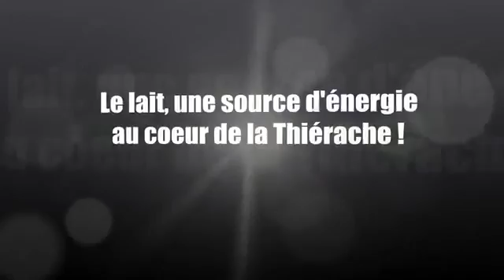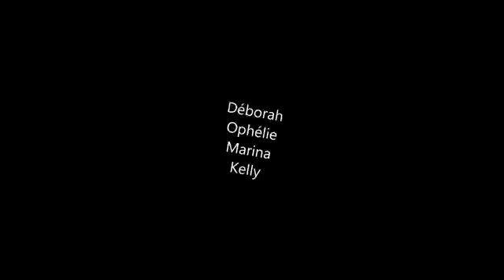Le lait une source d'énergie au cœur de la Thiérache !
Le lait une source d'énergie au cœur de la Thiérache !, un clip vidéo réalisé par les étudiants de la MFR LA CAPELLE - TERM BAC PRO SAPAT sur le thème "Les énergies de nos territoires" dans le cadre de la saison 6 du concours "Cultures" Agri.